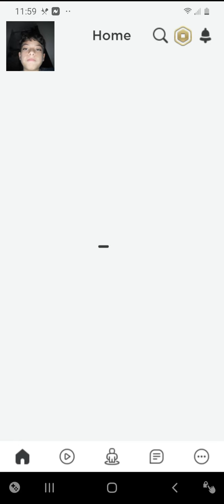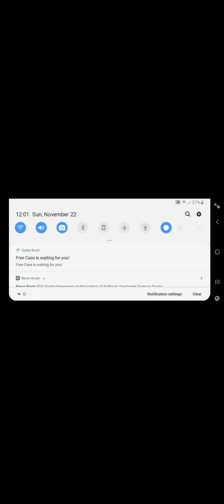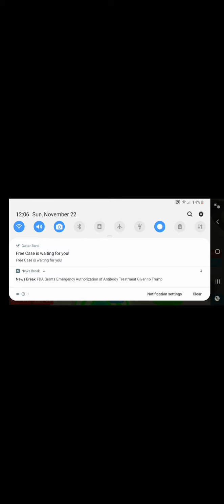November 22, 2020